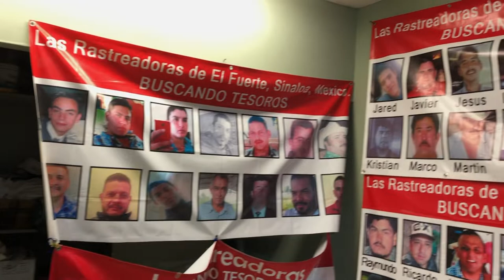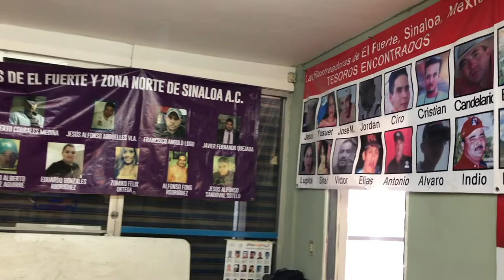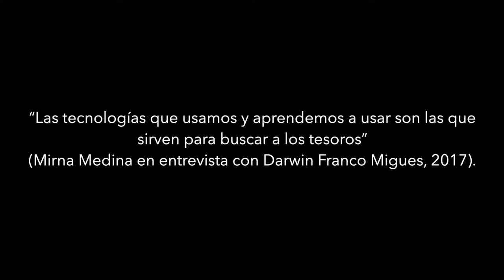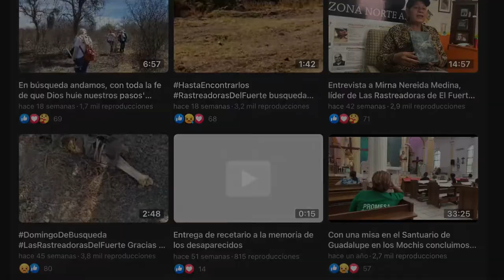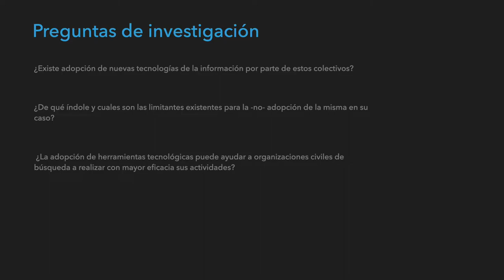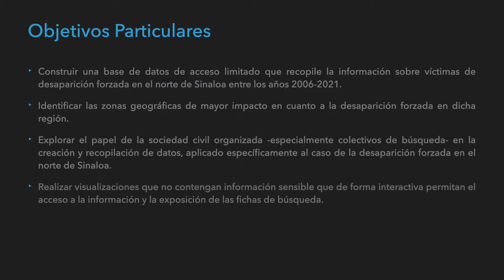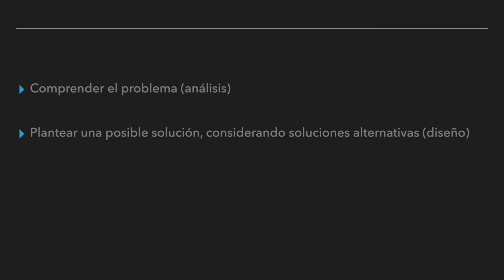Adopción de herramientas tecnológicas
Proyecto Terminal.

Adopción de herramientas tecnológicas para la realización de actividades de búsqueda de víctimas de desaparición forzada en el norte de Sinaloa por parte de organizaciones de la sociedad civil. Propuesta de un sistema de información

Alumno:
Fernando Xavier González Buenrostro

Asesor:
Dr. Carlos Joel Rivero Moreno